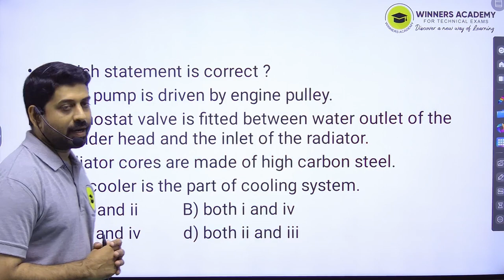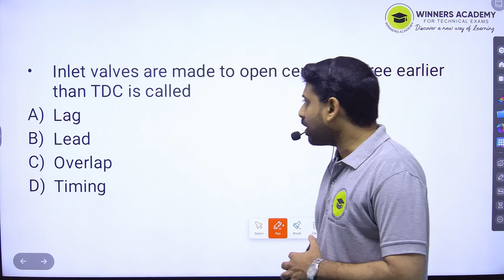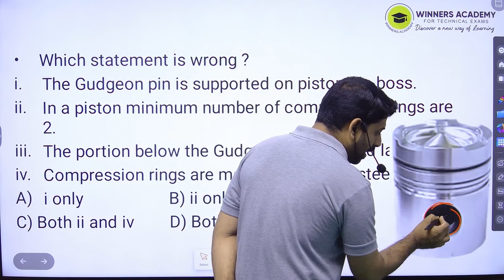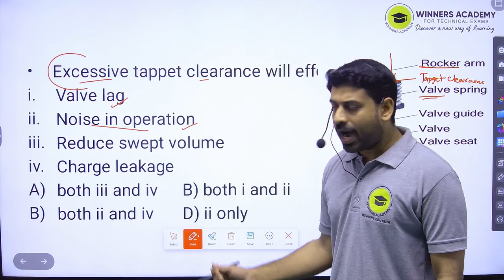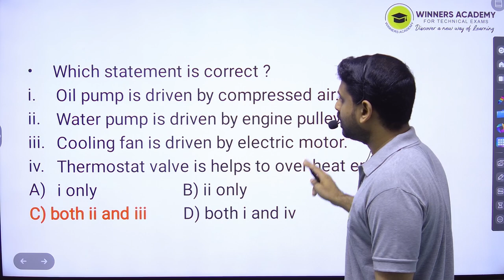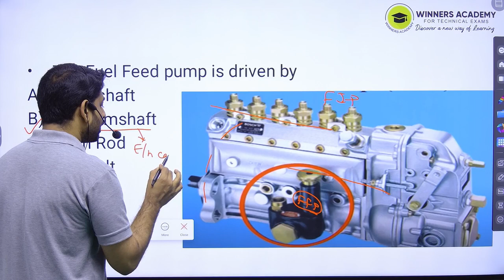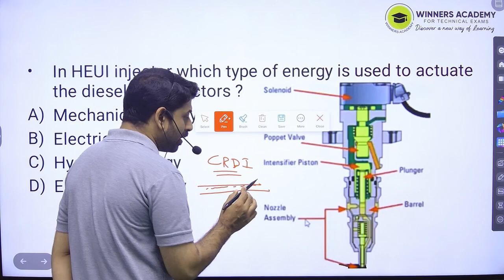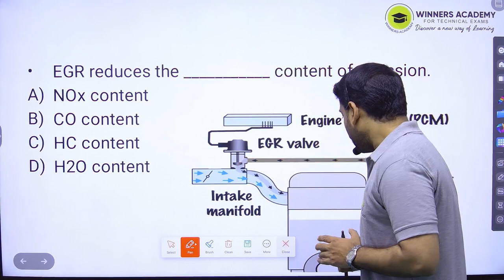JUNIOR INSTRUCTOR MMV | KERALA PSC | QUESTION DISCUSSION | PART 2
follow as on social media platforms